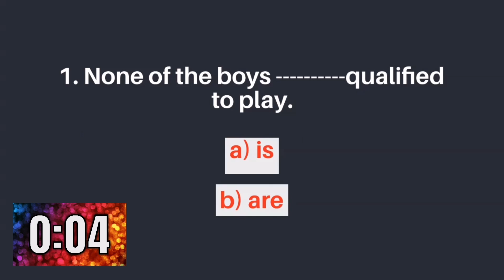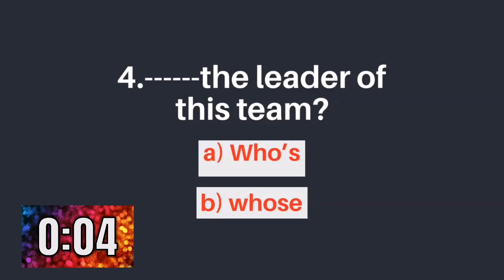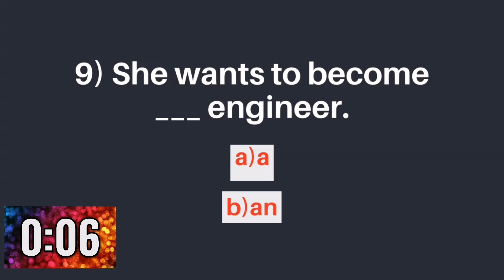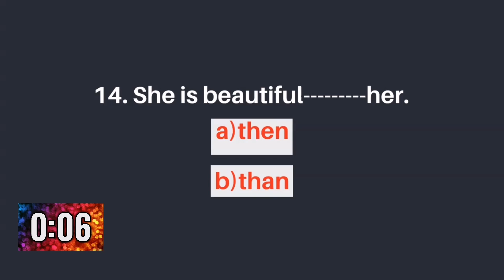English Grammar Test/CAN YOU GET A PERFECT SCORE ON THIS GRAMMAR QUIZ?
English Test : Can You Get A Perfect Score On This Grammar Quiz?
This grammar quiz will help you figure out what you know and what you don't know.

This English grammar test will test your understanding of the present simple, present continuous, past perfect, past simple, articles, countable and uncountable nouns and other aspects of grammar.